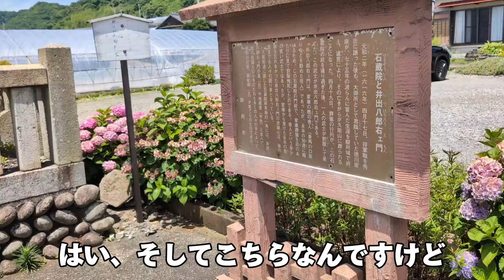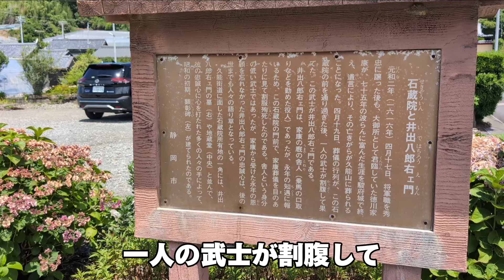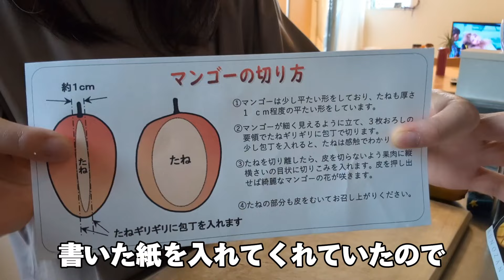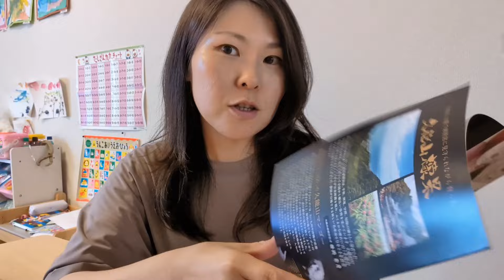【静岡グルメVLog】今だけ！聖地久能山で黄金のマンゴー直売中！┃三種のマンゴー食べ比べレポ┃さいもファーム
こんにちは！丘の上のみぽりんです🌸
今回は静岡の聖地、久能山で見つけた期間限定の黄金マンゴー直売所、さいもファームを紹介します！
常連さんのひ孫も喜ぶ絶品マンゴーを三種類、食べ比べてみました🍋✨

静岡の新鮮なマンゴーを楽しめるこの機会をお見逃しなく！
地元の美味しい果物と共に、素敵なひと時を過ごしましょう✨